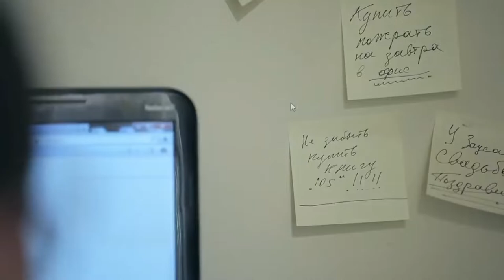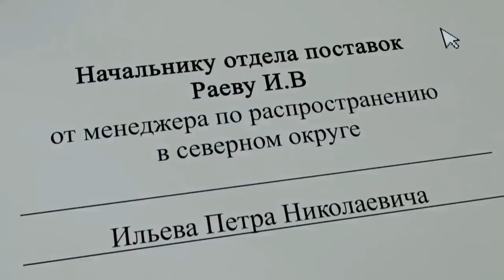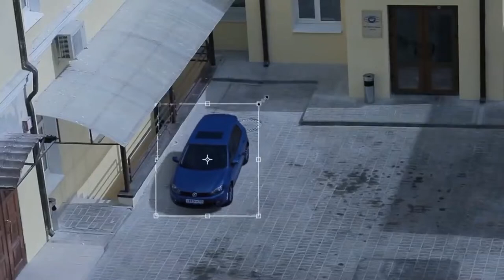THE REAL EVIDENCE LAPTOP EXPLAINED I MOVIE EXPLAINED IN TAMIL I ORU KUTTY KATHAI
If you would like to remove any movie clips i have used in this video, send a email to and your clips will be removed immediately. We have invested lot of time and effort to raise this channel. I am happy to give the revenue to you.

oru kutty kathai
the real evidence laptop
movie explained in tamil
tamil explanation
tamil review
movie explained